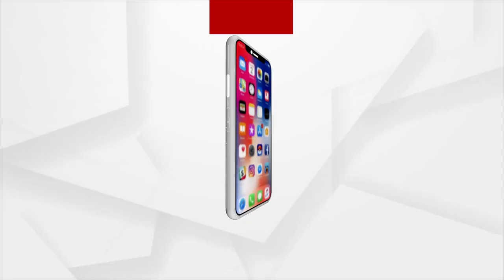BJD MP Anubhav Mohanty avoids Media, Refuses to Answer Questions